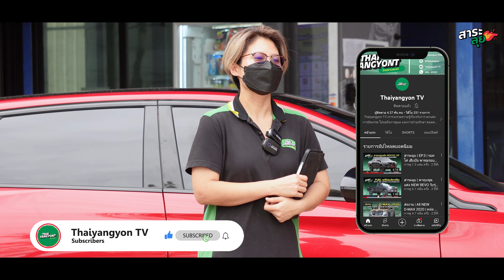สาระลุย | 𝗡𝗘𝗪 𝗠𝗚𝟰 𝗘𝗟𝗘𝗖𝗧𝗥𝗜𝗖 รถไฟฟ้าสายหรูเข้ามาเสริมความหรู สายสปอร์ตกับเซ็ทแม็กยาง 💥🔥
ล้อแม็ก 𝗦𝗦𝗪 𝗦𝟯𝟰𝟴
ยาง 𝗙𝗔𝗟𝗞𝗘𝗡 𝗭𝗜𝗘𝗫 𝗭𝗘𝟯𝟭𝟬 𝗘𝗖𝗢𝗥𝗨𝗡 225/45R18
จัดให้ตามคำขอ ไทยยางยนต์ รับจบทุกแนว
☎️ 𝗧𝗘𝗟:
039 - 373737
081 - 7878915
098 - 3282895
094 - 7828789